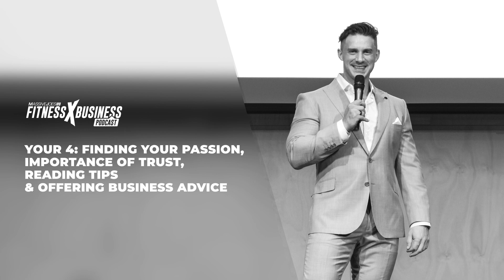Your 4: Finding Your Passion fitnessxbusiness 67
In this episode of Your 4, Joseph & Caleb discuss how to find your passion, the importance of trust in a marriage and other personal relationships, how to get the most out of your reading, and what to do when you see a friend or family member heading in the wrong direction with their business.